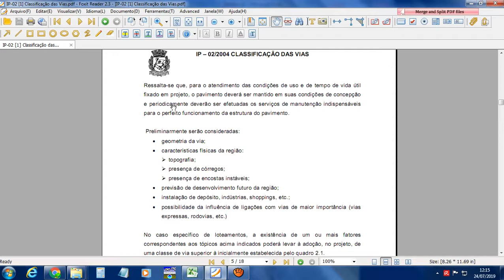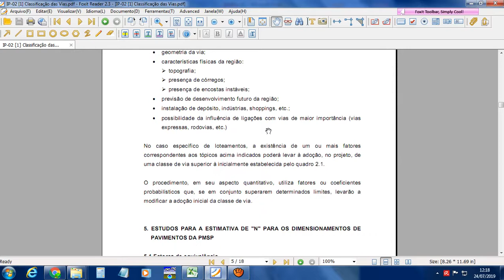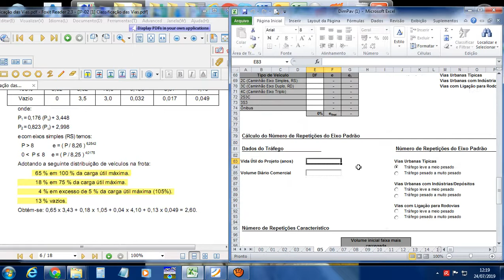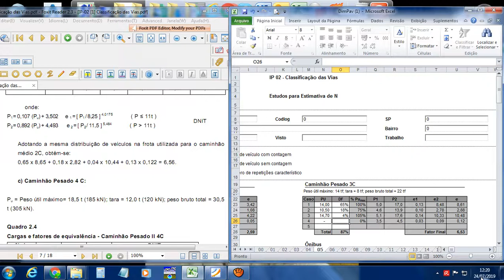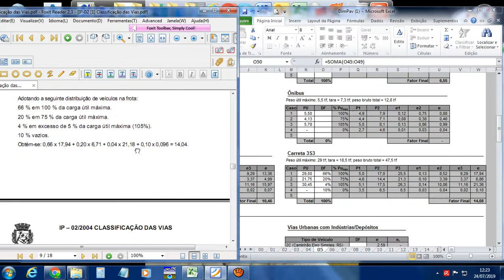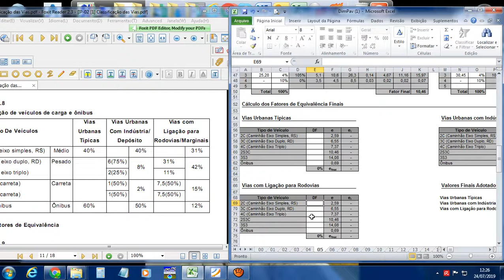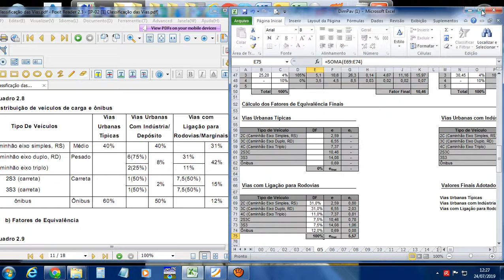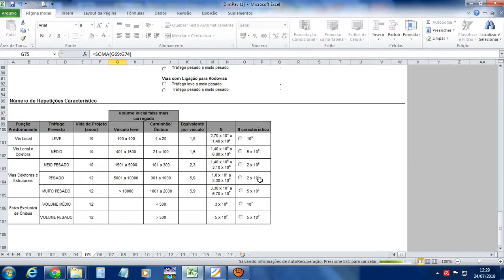Aula 13 - Fator de Veículo com Contagem da PMSP